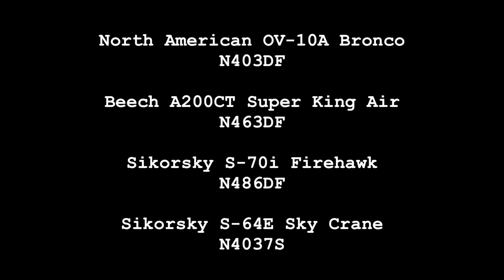Frogs Fire Temecula, CA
I am a resident of Temecula and have a deep interest in all things firefighting, especially when it comes to wildfires. I have an app on my phone called “Watch Duty” which is an app made specifically for monitoring wildfires. I have all notifications for the app on, meaning I get the most recent updates on fires in my area as soon as they’re released. I also get notifications if a new fire starts in my area, which is ultimately what led to this video being made. I got a notification of a new wildfire that had begun in my area at around 3:50 PM on July 6, so seeing that it was in my area I obviously opened it to see where it was. And to my surprise it was not even 2 miles away from my house. The moment I saw where it was I rushed to get ready and was out my front door speeding towards the fire within 2 minutes. I was the first civilian on scene, the rest of the people belonged to the Fire Department and Sheriff’s Department. Within minutes after my arrival, cars started pouring in to see what was happening. 20 or so minutes after that multiple trucks carrying ground crews and 2 bulldozers arrived to help combat the fire. Overall, this was quite an experience considering the potential loss of homes, how close the fire was to my home, and how close I was able to get to a wildfire for the first time in my life. I hope you guys enjoy the video.
The Frogs Fire was a 33 acre brush fire located in Temecula, California that burned for just over one day. The blaze began at approximately 3:45 PM Pacific time on July 6, 2023. The origins of the fire at this time are unknown, but appears to have started in an old barn in an open field. The barn had a significant amount of dry brush around it and when the barn caught on fire, the surrounding brush caught on fire not long after. At its height, the Frogs Fire had 30+ vehicles on scene, and the vehicles consisted of anything between aircraft, fire engines, water tenders, hand crew vehicles, etc. The blaze was fought hard for around an hour and a half. Once the forward progress of the fire was stopped, all efforts after that were to mop up and contain the fire. As of 4:49 PM Pacific Time on July 7, 2023, the Frogs Fire is mapped at 33.9 acres and 100% contained. There was only 1 structure lost, that being the old barn where the fire presumably started, and there was no loss of life.
Frogs Fire perimeter:
Song:
“Self Made” by NEFFEX